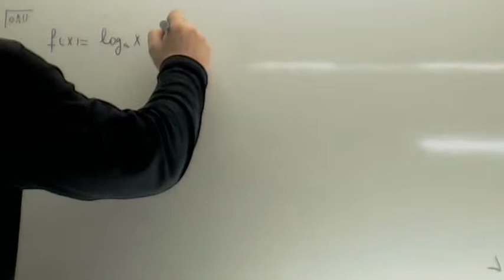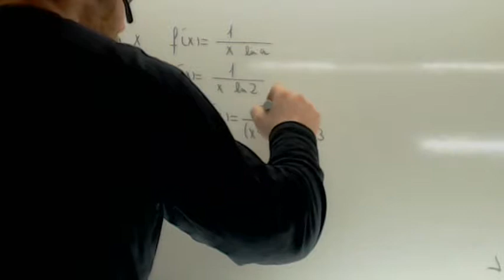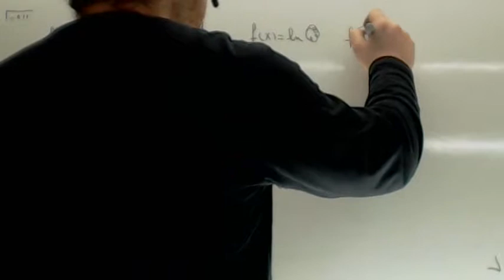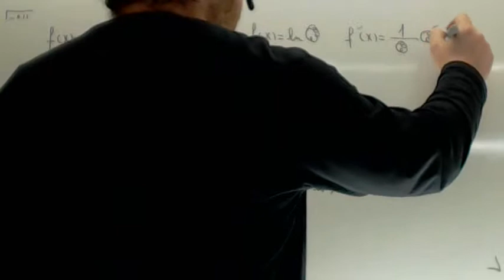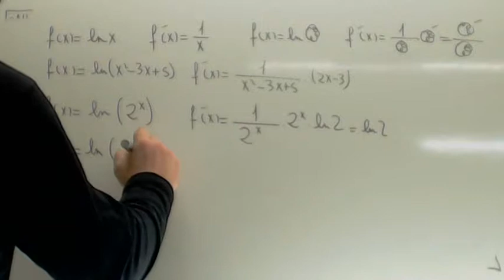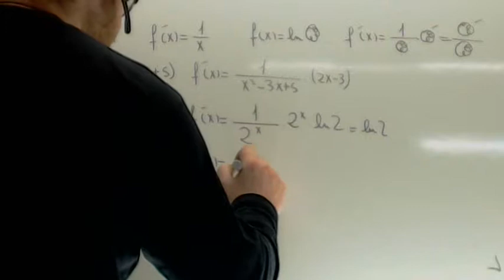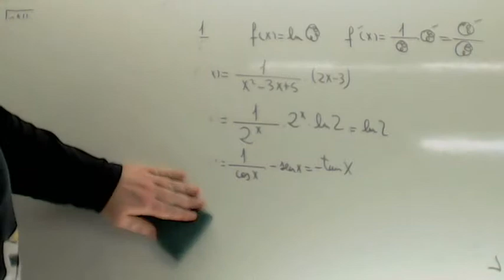Ejercicios de derivadas resueltos 07 Usero